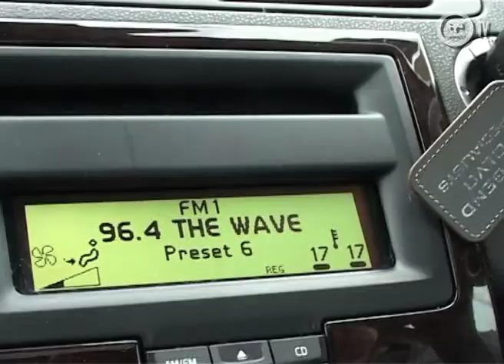Ozzie's Match Prep Day#2 - Check Out Opposition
It's Day#2 of Ozzie's Match Prep as we build up to the LV= Cup clash against Cardiff Blues on Friday (KO 7:30pm).

This episode sees Ozzie checking out the competition as Bruiser builds up to the match at a training session at Cardiff Arms Park.

Stay turned for Day#3...